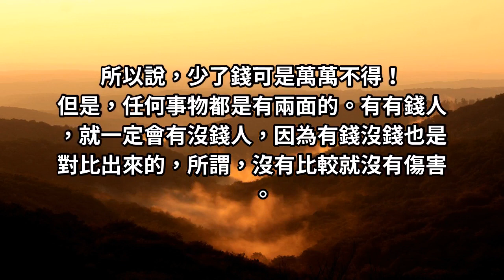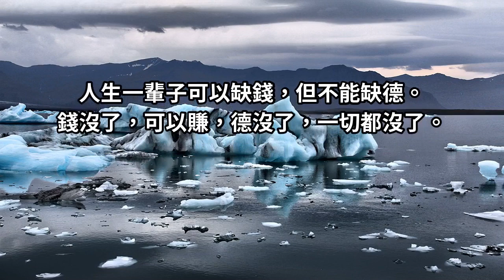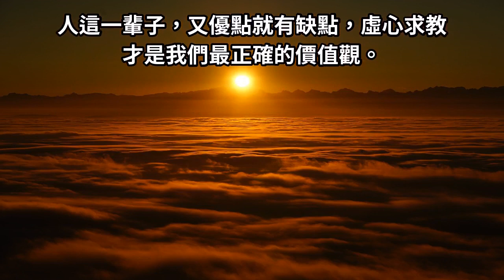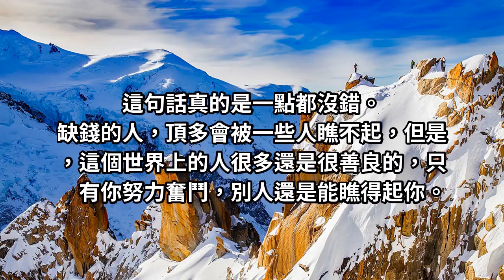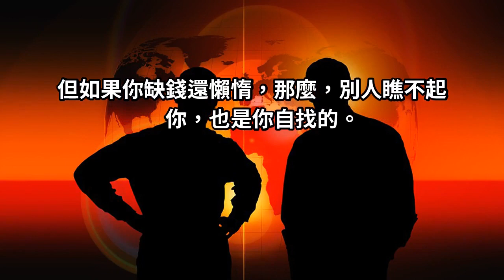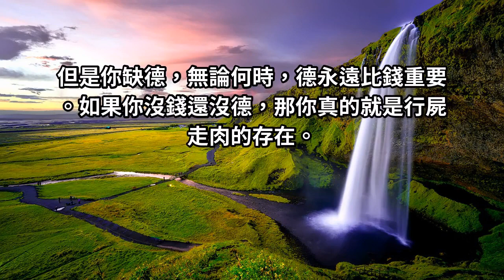缺錢都是小事，可是缺德可是人生大事！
人生一輩子可以缺錢，但不能缺德！